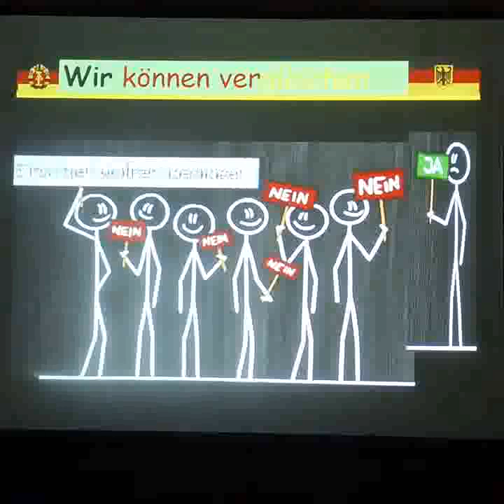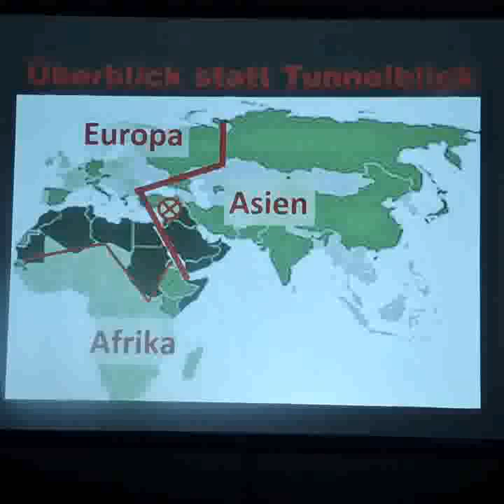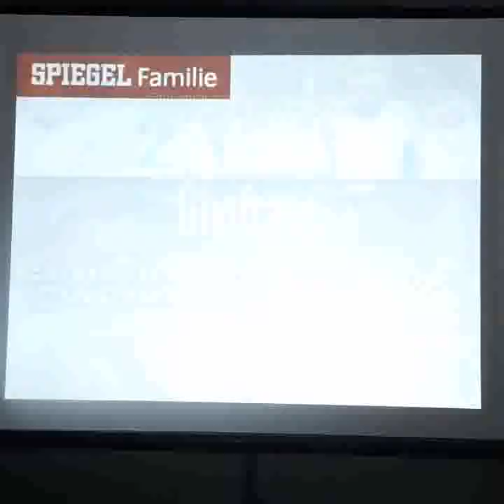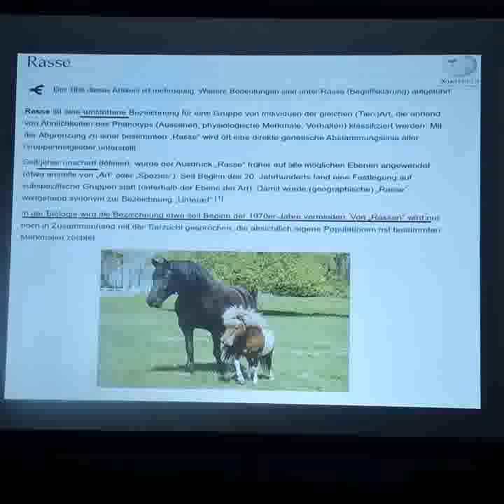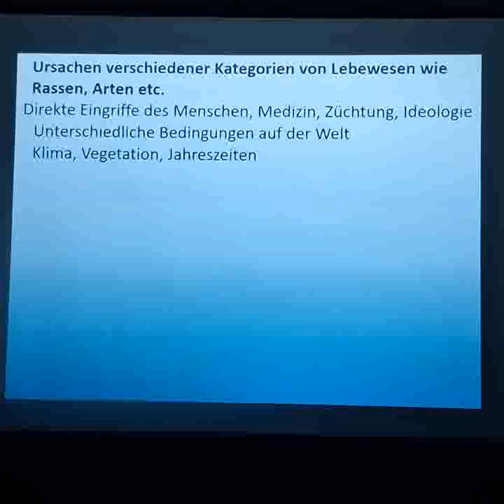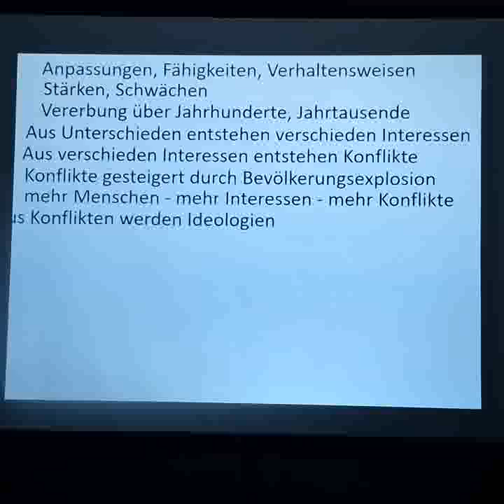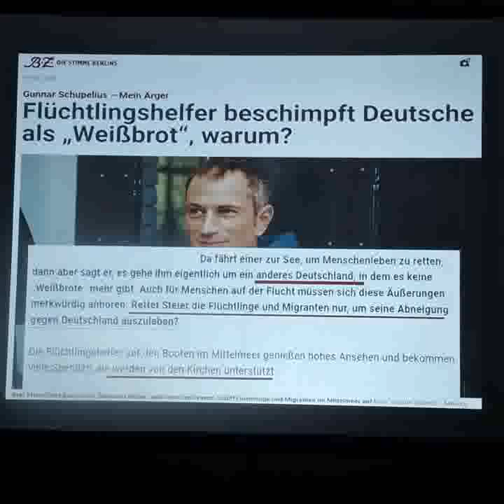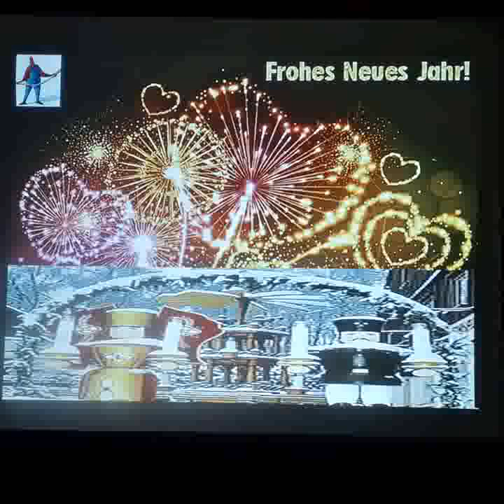07.12.2023 👉Chemnitzer Fäden... Verbrannten Holz...👈